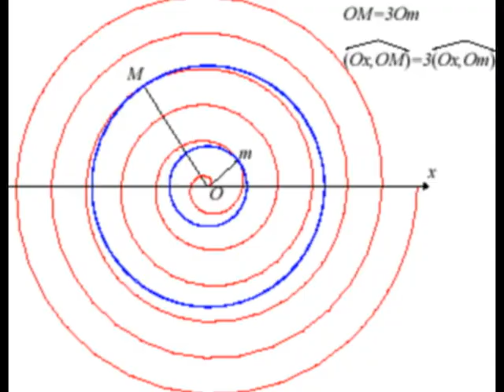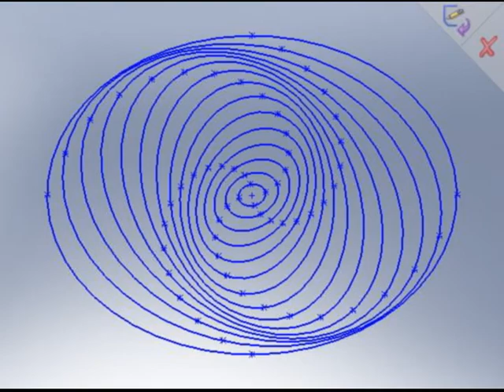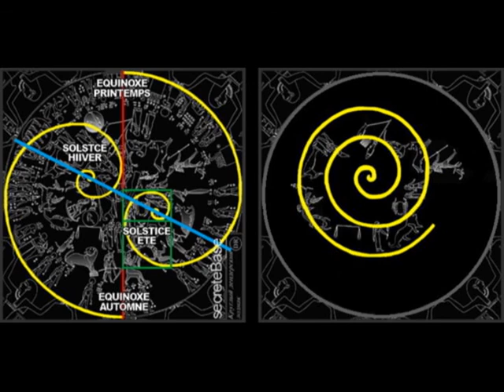la suite de FIBONACCI lien direct avec l'univers , la vie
petite vidéo destiné a celles et ceux qui doutent encore que l'univers raisonne selon la suite de FIBONACCI